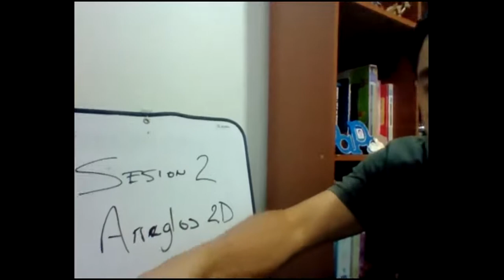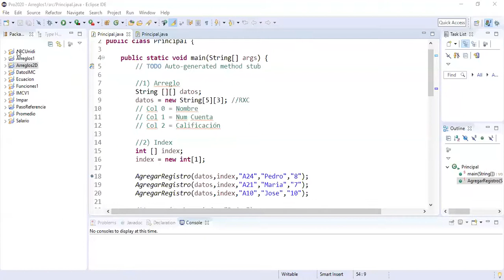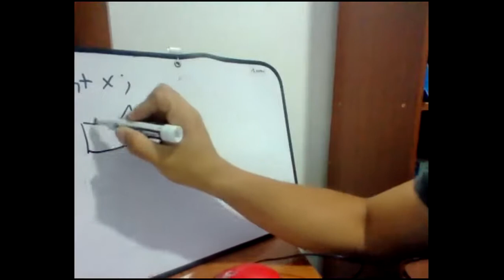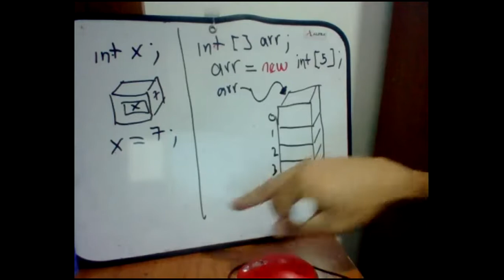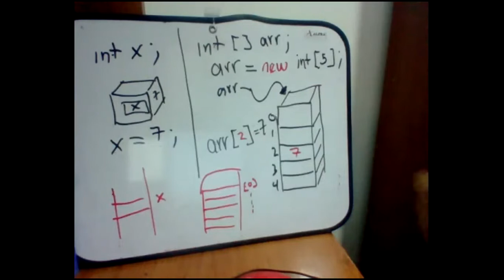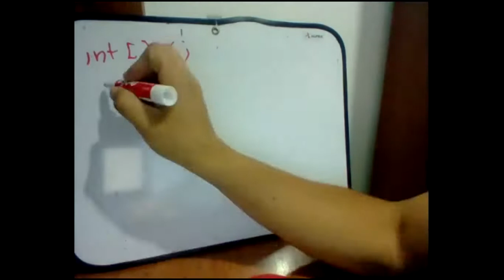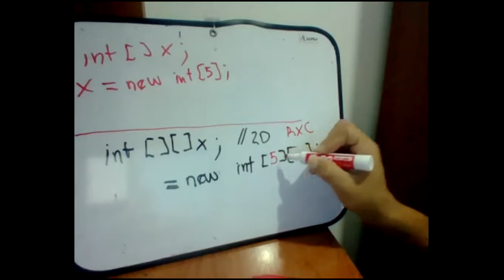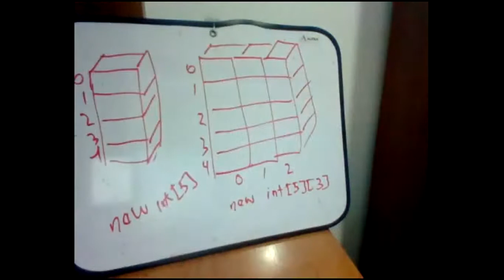Sesion 2 : Programacion Avanzada arreglos 2D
Arreglos 2D